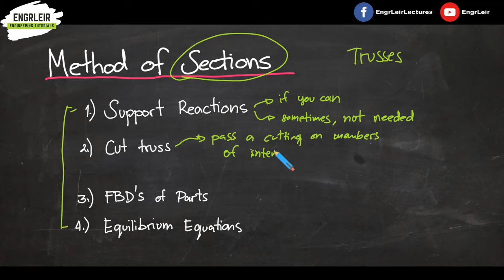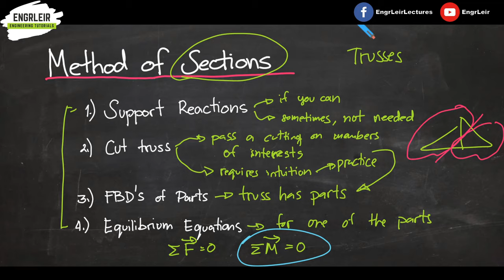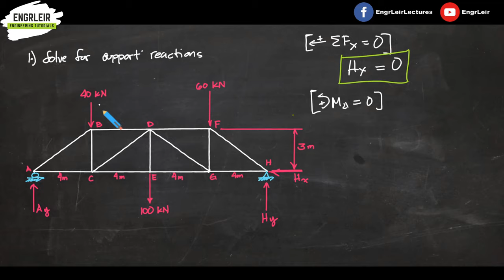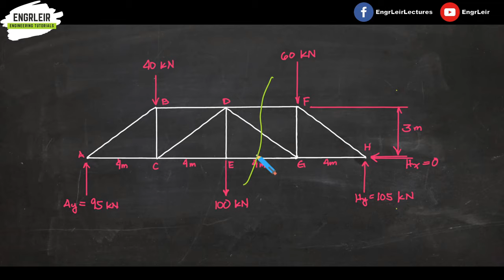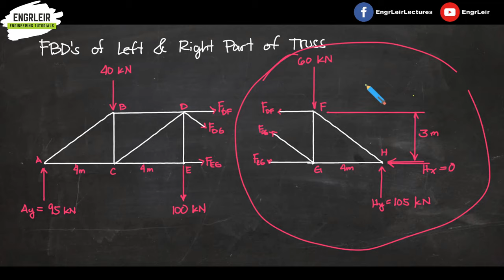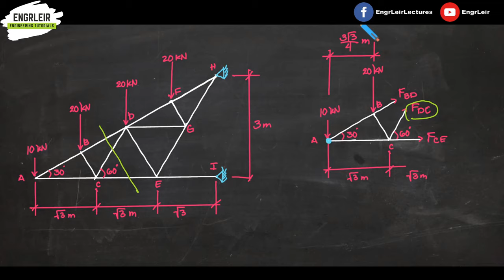Method of Sections - Analysis of Trusses | Engineering Mechanics (🇵🇭 Tagalog 🇵🇭)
In this lesson we discussed another method of analyzing trusses called the method of sections. In the method of sections, we cut the truss into parts to expose the internal forces of members of interest.

Contents
0:00 Introduction
0:18 Steps in Method of Sections
2:30 Example 1
3:44 Solve for support reactions
7:02 Cutting the through members of the truss
7:25 Free-Body Diagrams of Truss Parts
8:27 Applying Equilibrium Equations in the Right Part FBD
12:37 Example 2
13:24 Cutting line
14:10 Applying a moment equation to solve for the member force
16:04 Tip for choosing a cutting line
16:37 Outro

This commission comes at NO additional cost to you. Please understand that I have experience with all of these materials, and I recommend them because they are helpful and useful, not because of the small commissions I make if you decide to buy something. Please do not spend any money on these products unless you feel you need them or that they will help you achieve your goals. Thank you for the support!